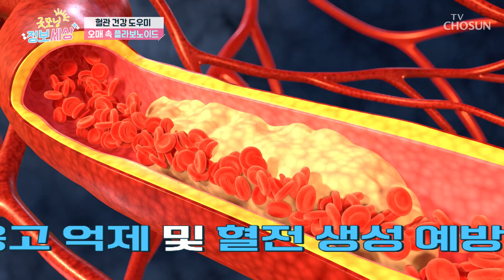몸속 독소 배출을 돕는 알칼리성 식품 ✨오매✨ TV CHOSUN 241121 방송 | [굿모닝 정보세상] 1137회 | TV조선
체내 독소 해독과 노화 방지, 만성 질환 예방에 도움 주는 오매 속 성분